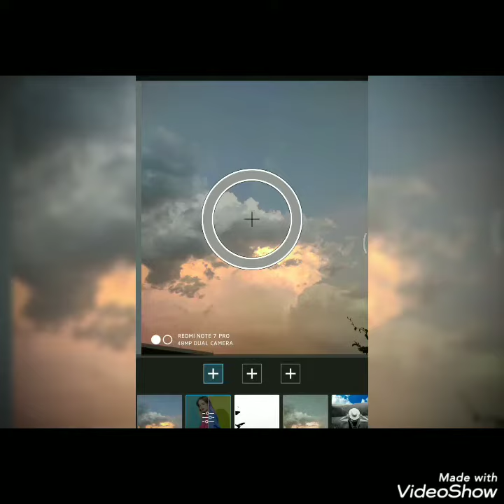Title pic's art's ❤️